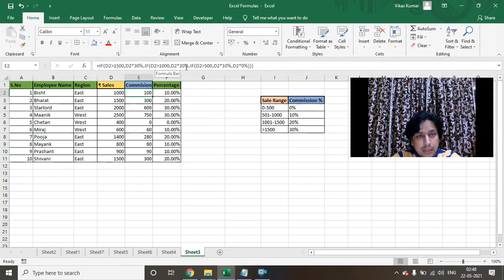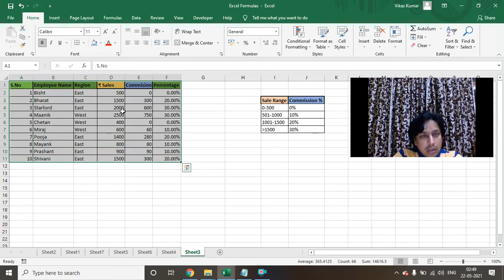excel Nested IF Condition in excel in excel | excel for beginners in hindi |MS Excel Tutorial Hindi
Nested IF in excel | if condition in excel | excel for beginners in hindi | MS -  Excel Tutorial in Hindi

EXCEL सीखे हिंदी में| Nested IF सीखे हिंदी में| EXCEL for Beginners | MS - EXCEL in हिंदी में|

By this video you can learn to use nested if function and become expert in putting the multiple logical test through if condition.

First   00:20:00 is about Nested IF
From  00:21:00 Nested if function practical example start